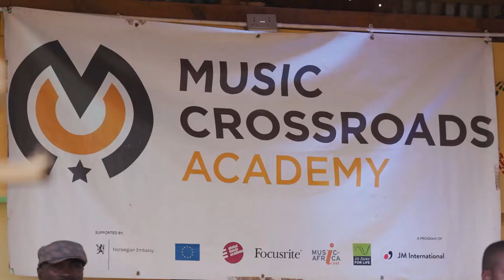Cape Town Ease SONG - Music Crossroads Malawi 🎵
👉Song from our academy in MALAWI⭐